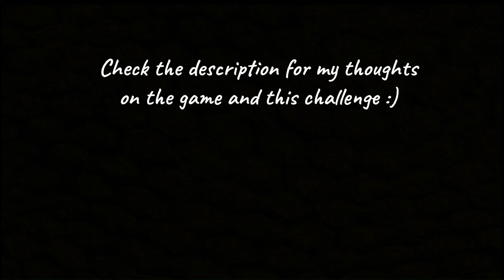Bears Attack 1 Completed | Insanity Custom Night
Okay listen, I know this challenge is really easy, but I don't have time to beat hard modes right now, so you'll have to enjoy me absolutely obliterating Freddy Fazbear and his brothers.
Anywho, that's all for me!!
See ya :)